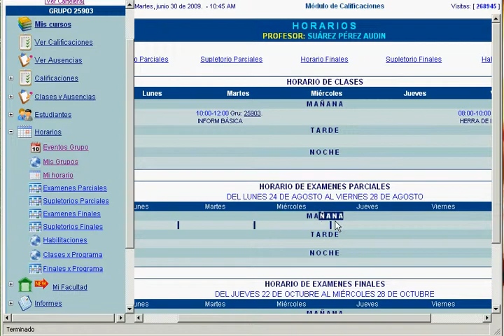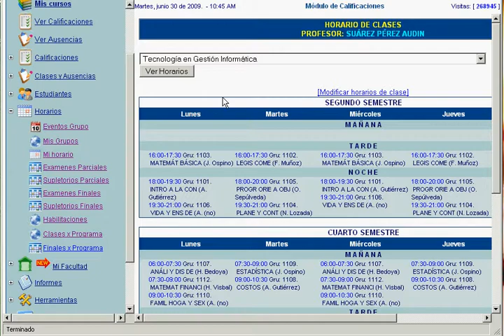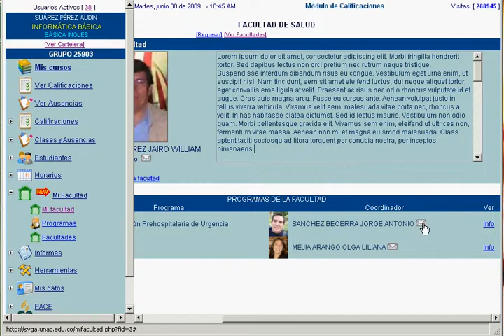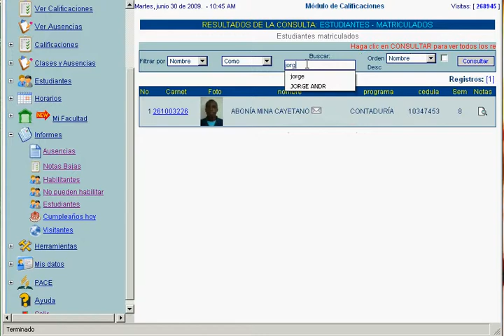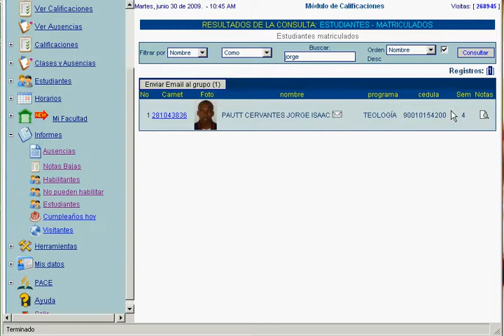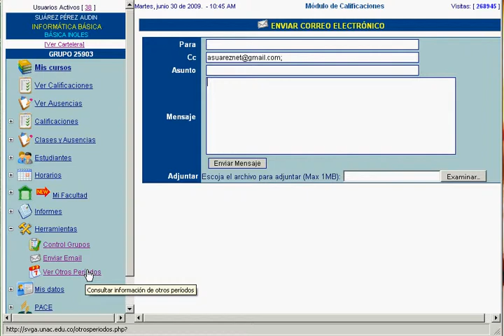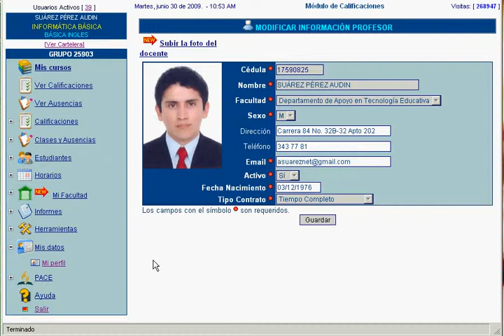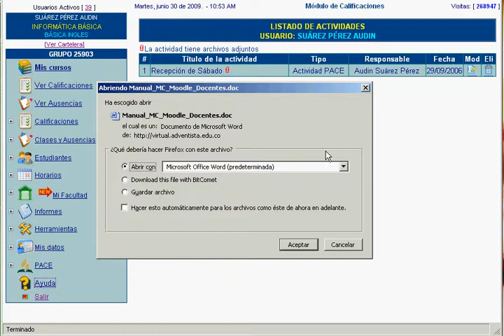2 Introducción al Módulo de Calificaciones Parte 3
Aquí se explican las opciones principales del Módulo de Calificaciones para docentes. Es un video que muestra las posibilidades del sistema. Para saber cómo realizar cada proceso, por favor vea los videos correspondientes.